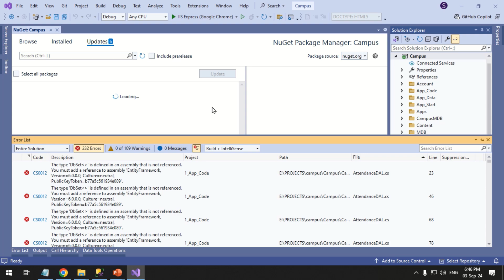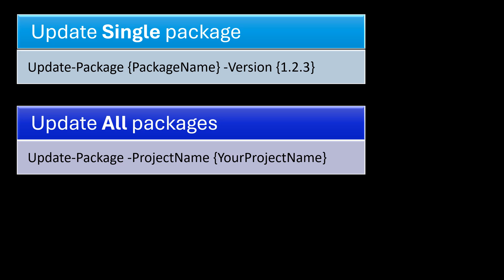Update NuGet Packages in Visual Studio | Downgrade or Upgrade NuGet Packages Visual Studio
Welcome! In this video, you will learn how to Update NuGet Packages in Visual Studio. We will learn to manage NuGet Packages for a project in the Visual Studio. By using the built-in Manage NuGet Package Manager or Package Manager Console in Visual Studio, you can update a specific single NuGet package, update all the NuGet packages in the project, preview or review changes for NuGet packages, force update a NuGet package if it conflicts, upgrade NuGet packages, downgrade NuGet packages, etc.

Updating NuGet packages in Visual Studio is pretty easy. You can Install and manage packages in Visual Studio. You can reinstall and update NuGet packages in Visual Studio. You can change the version of any NuGet package by upgrading or downgrading it in Visual Studio.

Topics Covered:

.NET NuGet Packages
Benefits of updating NuGet packages in Visual Studio
Best practices for updating NuGet packages in Visual Studio
C# package management with NuGet in Visual Studio Code
Can't update NuGet packages if a previous version is not
DevExpress NuGet Packages: Install Updates
How do I get NuGet to install/update all the packages in the
How do I update my NuGet version
How do I update NuGet EXE in Visual Studio 2019
How do I update NuGet packages in Visual Studio
How to change NuGet Packages in Visual Studio
How to Downgrade NuGet Packages in Visual Studio
How to find outdated NuGet packages in Visual Studio
How to fix NuGet package update errors
How to install NuGet package in Visual Studio Code
How to install packages in Visual Studio Code
How to refresh NuGet package
How to Update All Packages of solution to Latest Minor updates
How to update NuGet package in Visual Studio 2022
How to Update NuGet Packages
How to update NuGet packages in Visual Studio 2019
How to update NuGet packages in Visual Studio 2022
How to Update NuGet Packages using Visual Studio
How to update NuGet packages version in Visual Studio 2022
How to update NuGet packages version in Visual Studio without
How to Upgrade NuGet Packages
How to Upgrade NuGet Packages in Visual Studio
How to Upgrade NuGet Packages using Visual Studio
How to upgrade NuGet with Visual Studio Express 2012
Latest NuGet Packages
Learn how to update NuGet packages in Visual Studio
NuGet package created by VS does not update version
Update all Nuget Packages to latest version compatible with
Update Dependencies Visual Studio
Update NuGet Packages
Update NuGet Packages Guide
Update NuGet Packages in Visual Studio
Update NuGet packages in Visual Studio using Package Manager Console
Visual Studio does not recognize changed packages in .nuget
which version of Visual Studio should be isntalled, 32 bit or 64 bit

Fix issue in Visual Studio
Fix problem in Visual Studio
Troubleshoot error in Visual Studio
Visual Studio
Visual Studio error
Visual Studio issue
Visual Studio problem
Visual Studio settings
VS